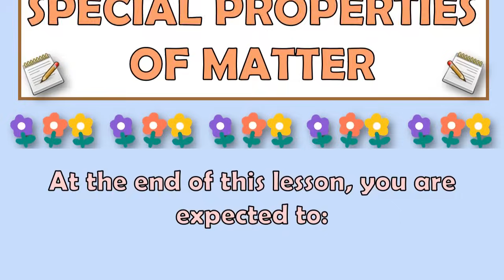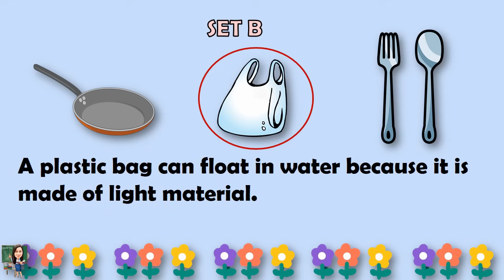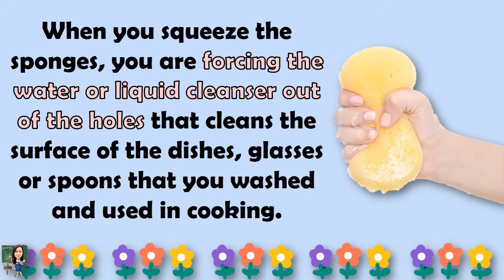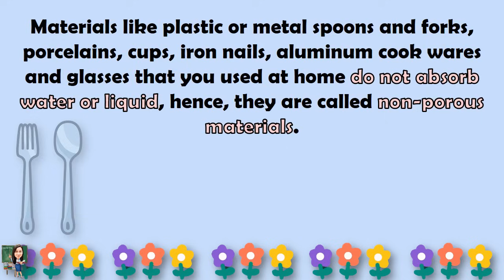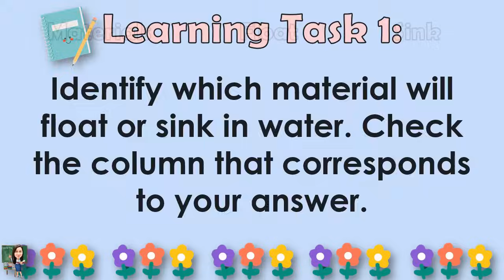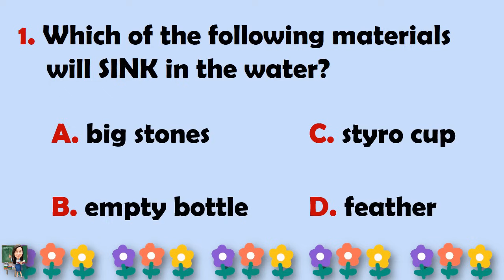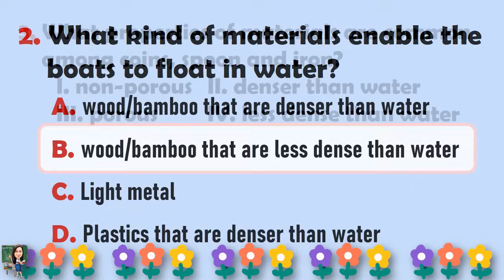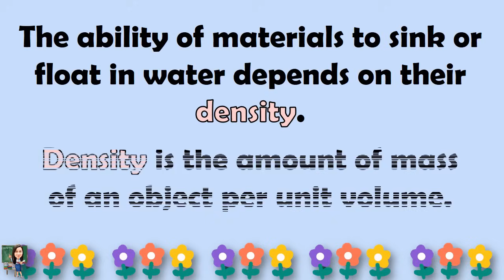SCIENCE 4 || QUARTER 1 WEEK 1 - 2 | SPECIAL PROPERTIES OF MATTER | MELC-BASED